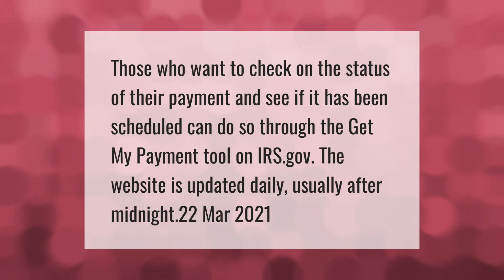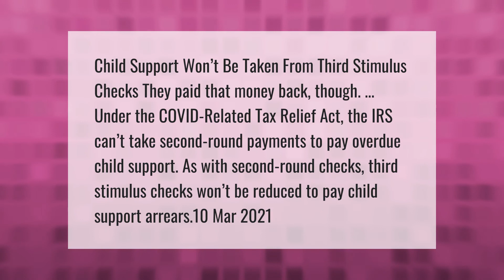How do I know if Im getting the 3rd stimulus check?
00:00 - How do I know if Im getting the 3rd stimulus check?
00:34 - Will child support take the third stimulus check?

Laura S. Harris (2021, April 14.) How do I know if Im getting the 3rd stimulus check?
    AskAbout.video/articles/How-do-I-know-if-Im-getting-the-3rd-stimulus-check-235066